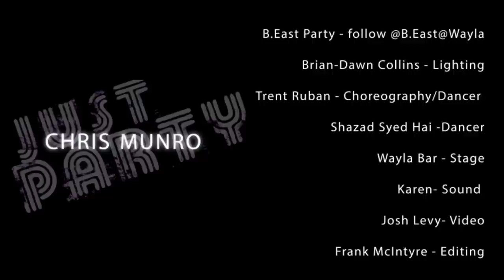Chris Munro- Just Party- Live@WaylaBar (B.East Party)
Chris Munro performs Just Party live at B.East 1 yr Anniversary party (pt1)